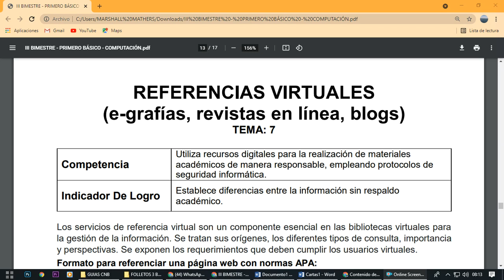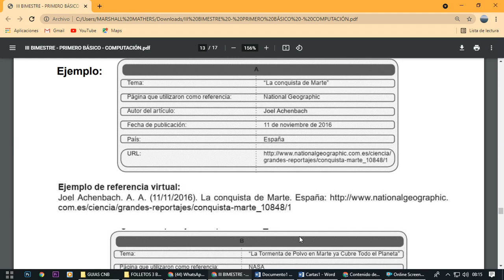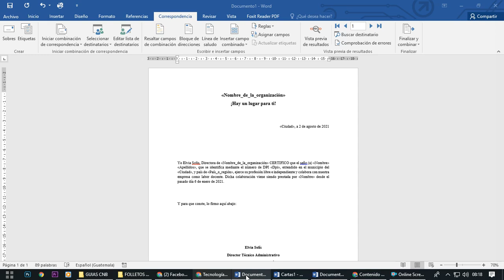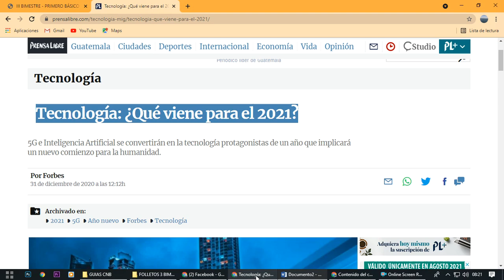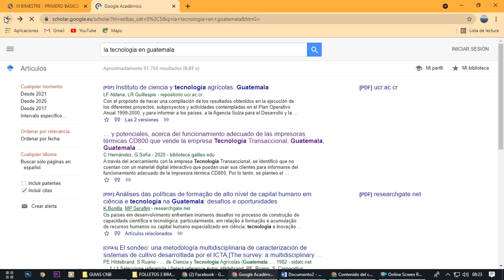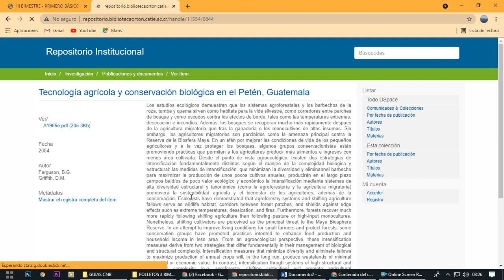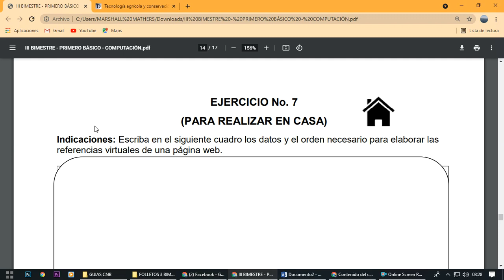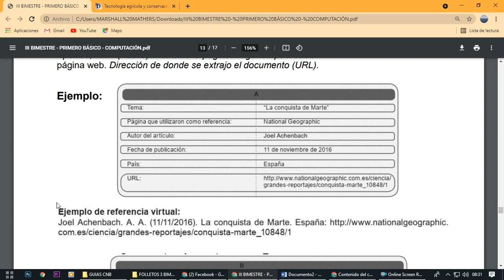PRIMERO BÁSICO - CLASE # 7 - REFERENCIAS VIRTUALES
Tema # 7: Referencias Virtuales
Primero Básico - III Bimestre
Computación TAC